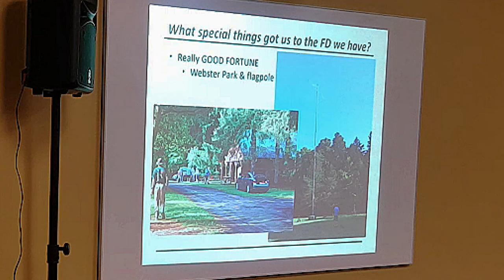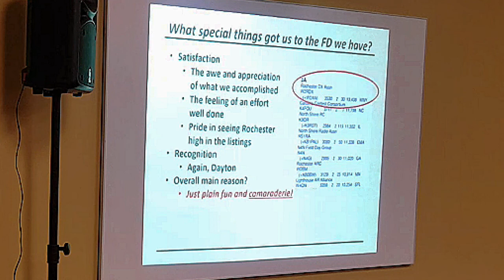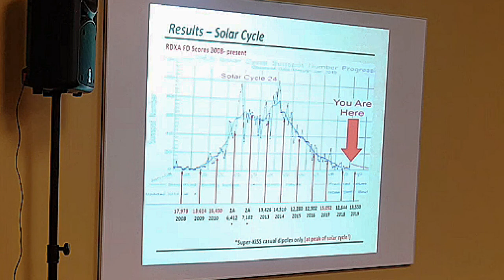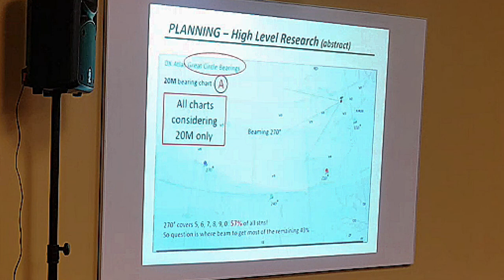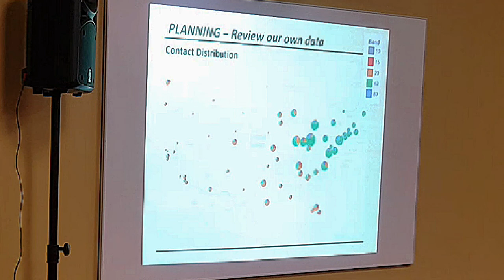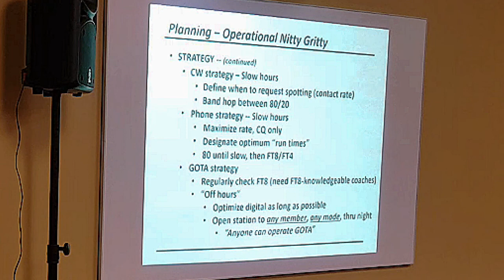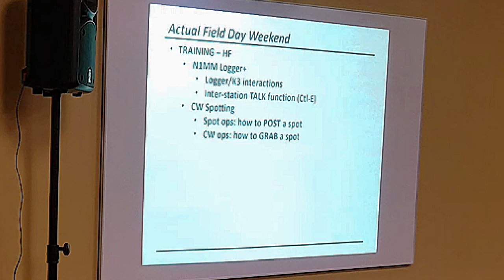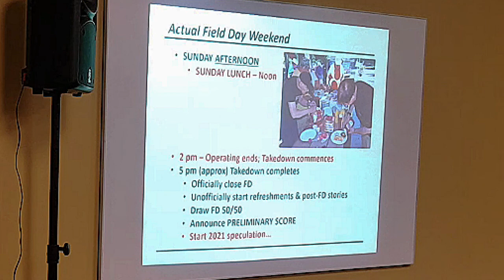K1PY Presents: What is Field Day? How RDXA Makes it Happen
RARA Presentation: February, 2020 | What Is Field Day? How RDXA Makes it Happen with Vic Gauvin, K1PY of the Rochester DX Association